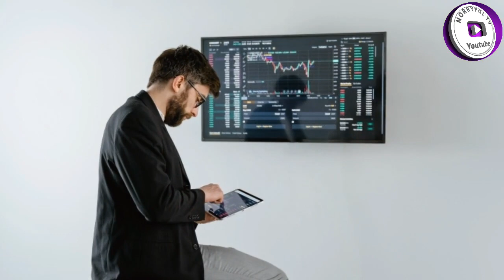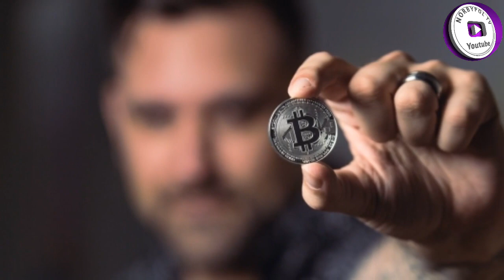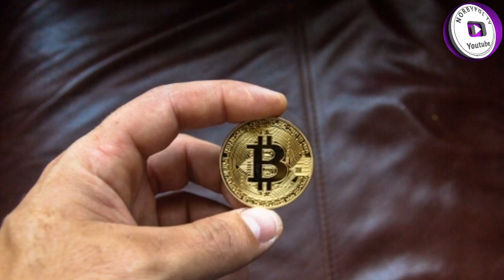Make Money with Crypto 2022| Make money online free and easy.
8 ways to make money with blockchain
can you still make money mining crypto
earn money crypto
can you make money on crypto
can you make money with crypto
making money off cryptocurrency
how to make money off of crypto
how to make millions in crypto
best way to earn passive income with crypto
make crypto money
earn crypto passive income
how to make money with cryptocurrency for beginners
how to make money with cryptocurrency 2020
how to get money from cryptocurrency
how to earn money with crypto
how to make money on blockchain
how to make money with your own cryptocurrency
best crypto to make quick money
can you make money off cryptocurrency
can you make money trading crypto
earn crypto by walking
how to make crypto money
how to use cryptocurrency to make money
how to make 100 dollars a day trading cryptocurrency
how to make money in a bear market crypto